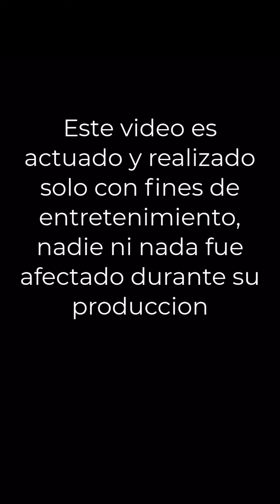Cuando te portas mal y te quieren regalar con el señor de la tienda 😳🥲